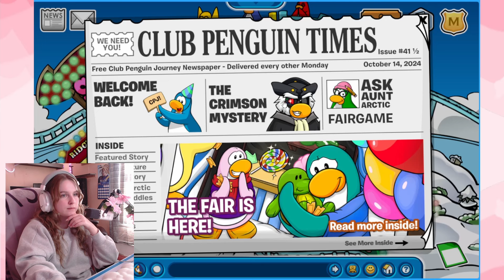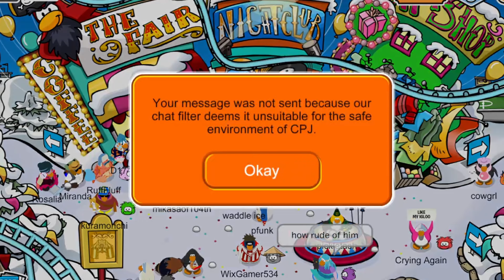Returning to Club Penguin Journey!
Club Penguin is a classic video game from when I was younger, Club Penguin Journey brings back that same nostalgia while providing new updates and fun events!